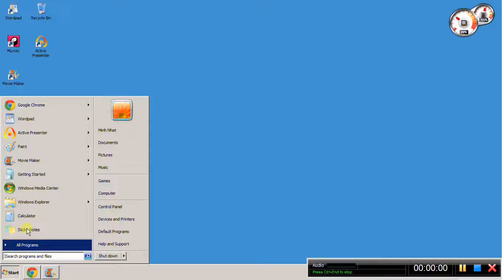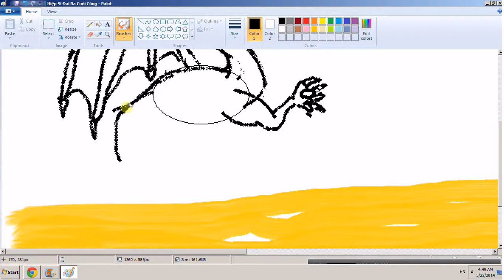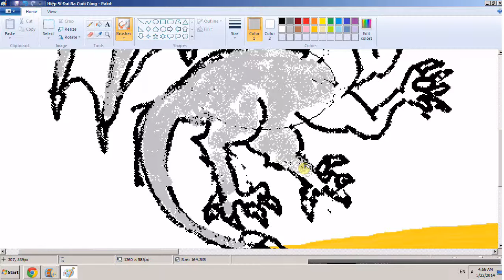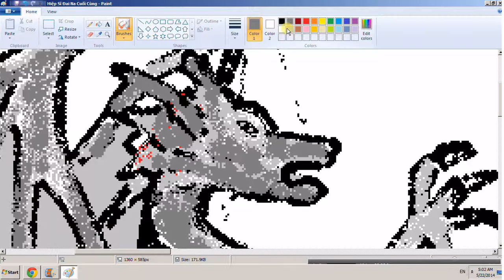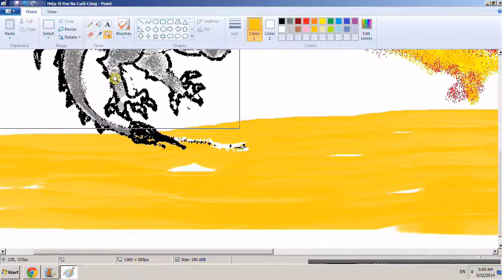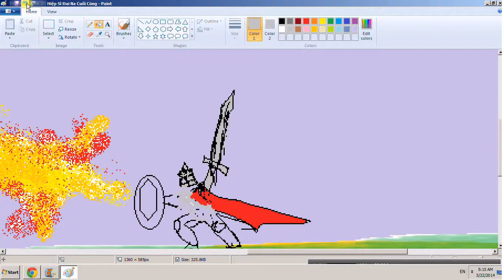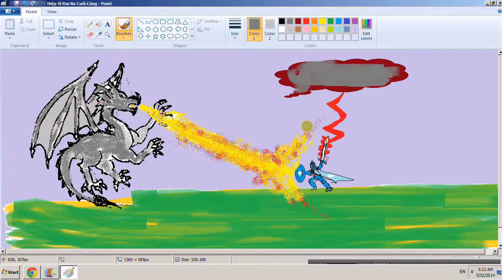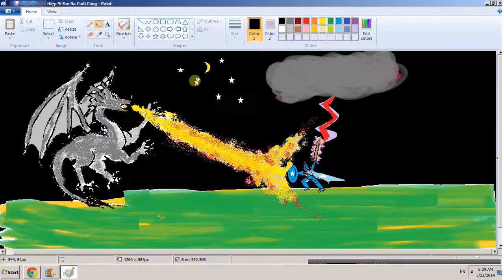The Kinght DaiNa and The Dragon